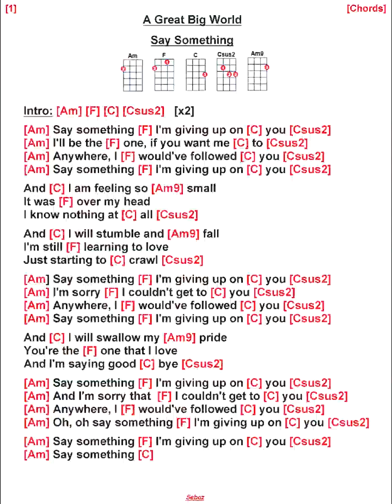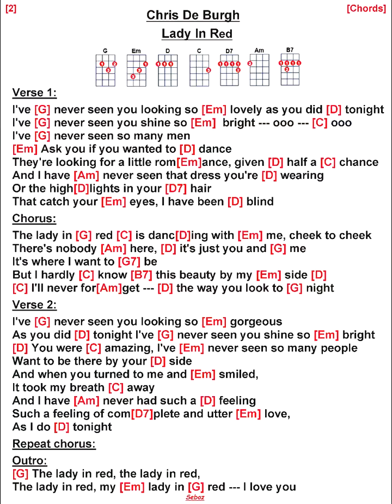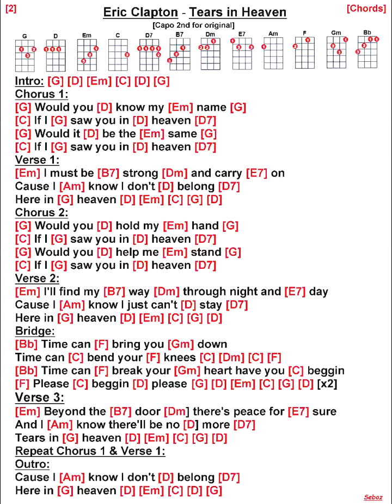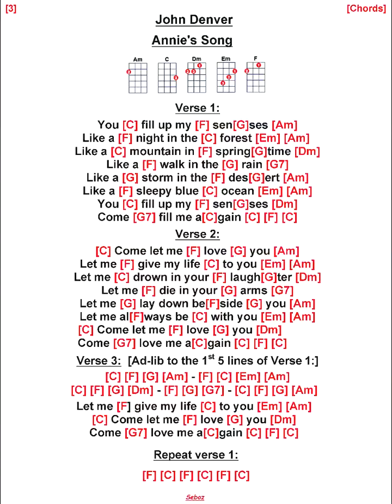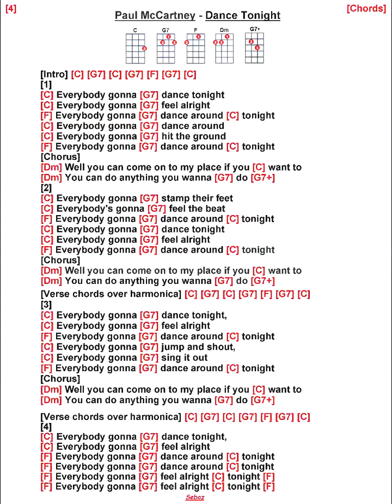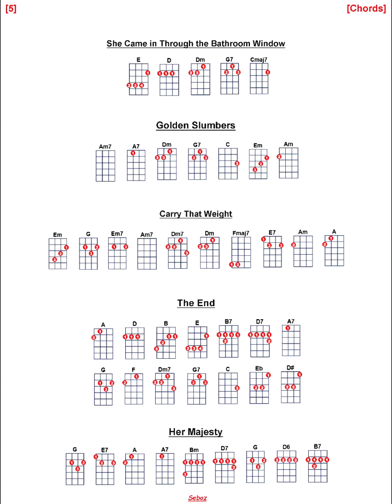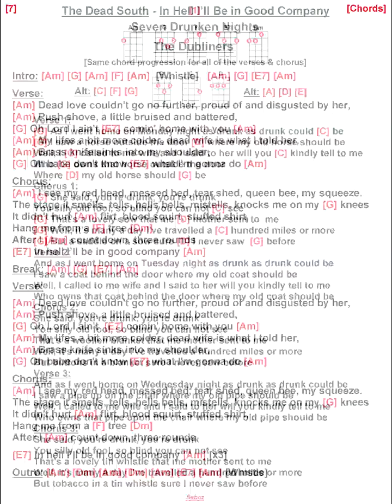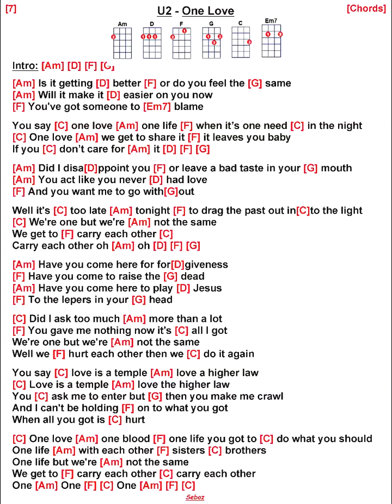Sebs Uke Songbook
This is a Video Songbook for the "Ukulele" ... just find a song from the 1st few menu pages ...forward to the song and hit pause ...  you can also download PDF from link above: